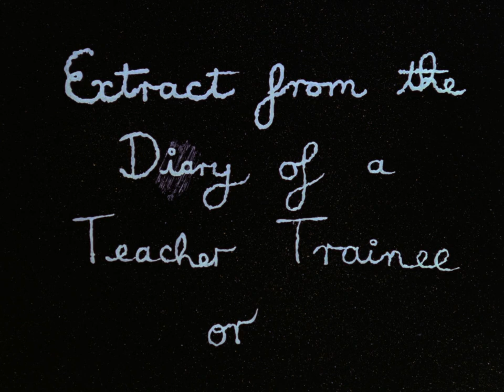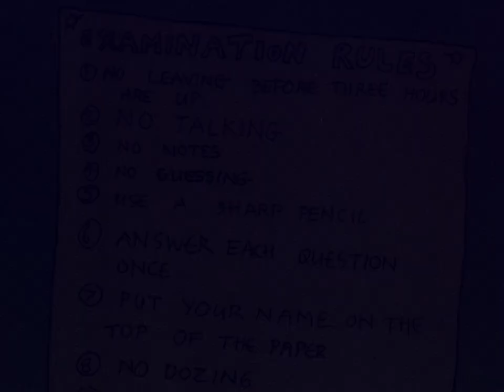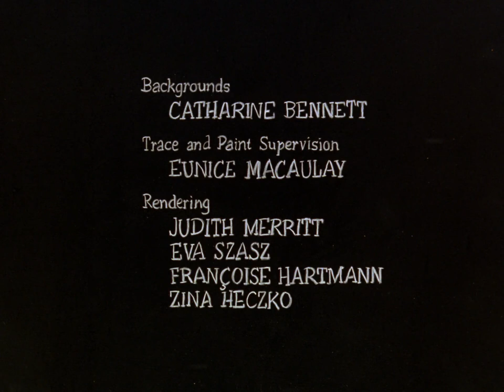No Apple for Johnny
This animated short is the visual enactment of the year-long obstacle course run by a teacher trainee. Rich in humor and anecdote, it is a comedy of educational manners seen through the autobiographical and unflinching eye of the trainee-turned-filmmaker.

Directed by John Weldon - 1977 | 9 min